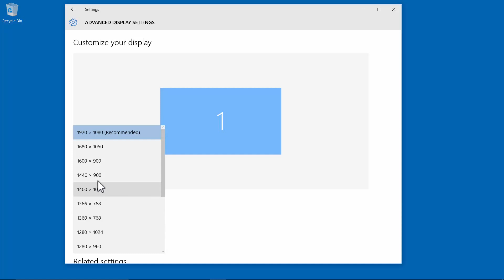How to Change The Desktop Resolution in Windows 10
How to Easily Change The Desktop Resolution in Windows 10

In this quick tutorial we will show you how to change the resolution of your Windows 10 machine